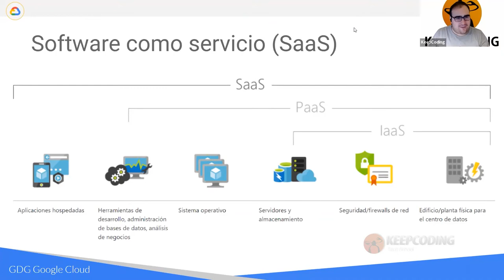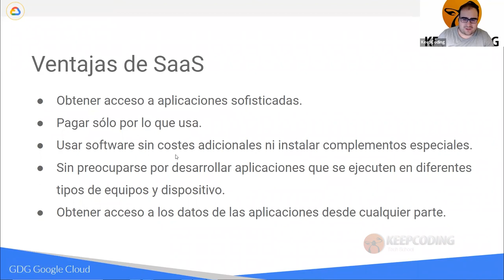¿Qué es SaaS?